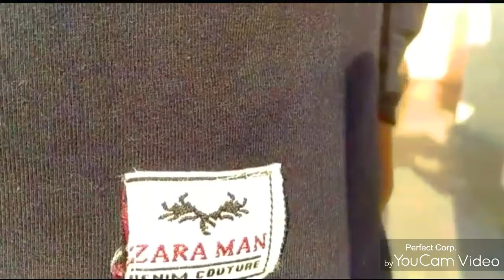How to look boys in black ti shirt (sagar1078 fashion 2020)